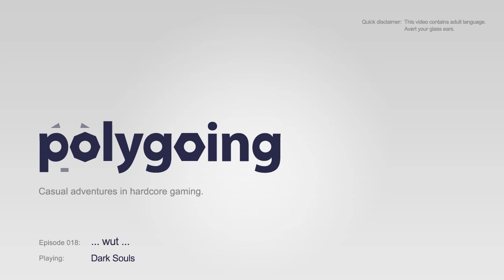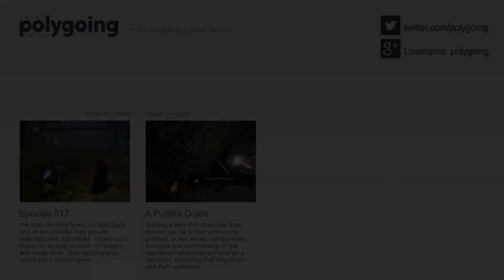Ep.18 - Dark Souls PvP - On gestures, the state of Dark Souls PvP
"How _dare_ you point down at me!" In this episode I toss out a few thoughts on gestures in Dark Souls PvP, especially regarding perceived post-fight condescension. I also share some observations regarding the state of the PvP scene as the game gets a bit long in the tooth.